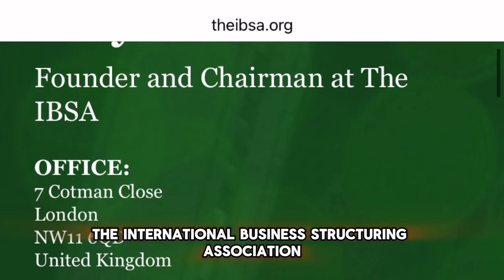[ Offshore Tax ] Has Singapore Overtaken Hong Kong?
Singapore and Hong Kong are often compared due to their similar roles as global financial hubs. Both cities offer unique advantages and challenges, and which one is "better" often depends on individual priorities.
Economic Environment
Singapore: Known for its political stability, efficient bureaucracy, and pro-business policies, Singapore emphasizes education, innovation, and technology.
Hong Kong: Historically a global financial center with a free-market economy, Hong Kong faces challenges due to recent political events and the implementation of the National Security Law, which have raised concerns about its future.
Business Environment
Singapore: The country provides a transparent and corruption-free environment, making it attractive for foreign businesses. It has a strong focus on intellectual property protection and serves as a hub for technology startups.
Hong Kong: Despite recent challenges, Hong Kong maintains a robust legal framework and a reputation as a global financial center. Its close proximity to mainland China offers unique business opportunities.
Taxation
Singapore: Generally has a lower corporate tax rate compared to Hong Kong and offers various tax incentives for specific industries.
Hong Kong: Known for its historically low tax regime, recent changes have impacted its tax competitiveness.
In summary, both Singapore and Hong Kong have their strengths and weaknesses as financial hubs. The choice between them ultimately depends on individual business needs and priorities.

TIMESTAMPS:
0:00 INTRO
1:25 Singapore attracts expats; Hong Kong key for China
2:50 OUTRO